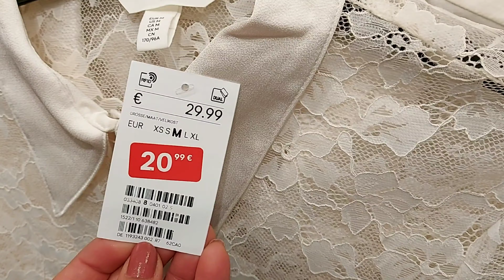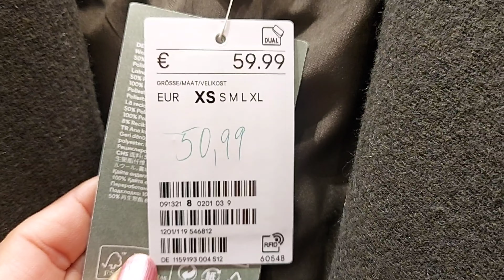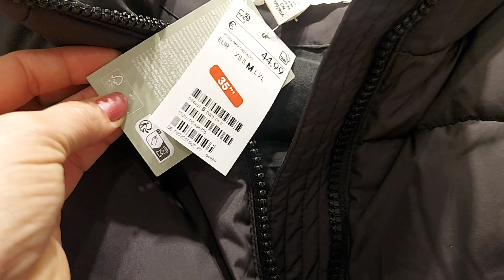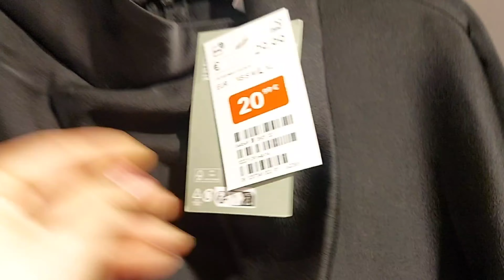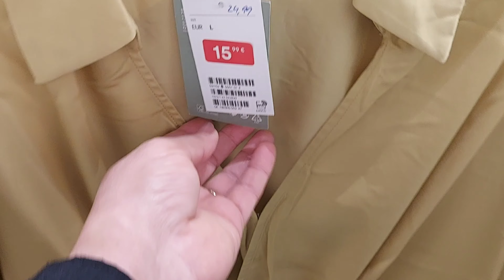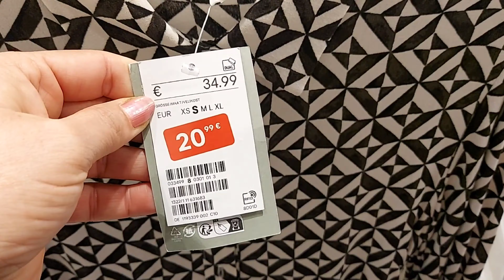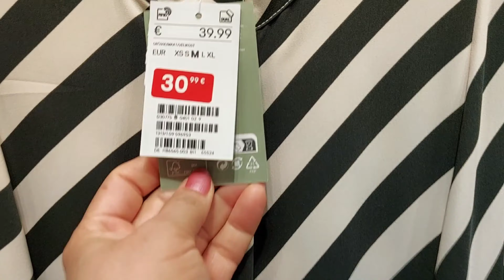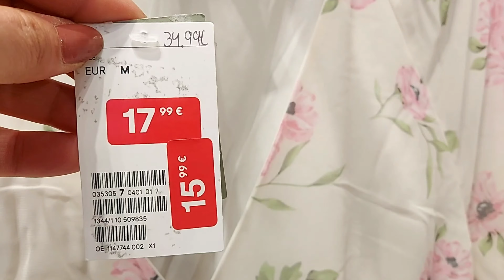H&M WOMEN'S NEW COLLECTION & SALE/ MARCH 2024